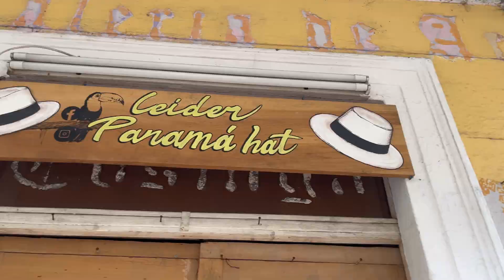Panamá City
Panamá City drone & timelapse

Credit music:
Titre awakening
Artiste : Steffen Daum